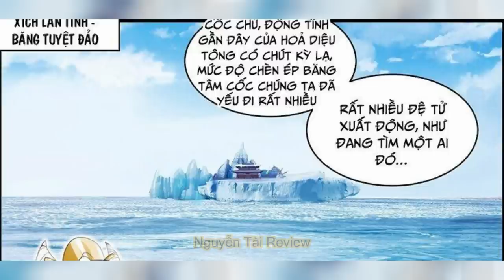Chap 1382 - 1400 | Review Truyện Võ Luyện Đỉnh Phong | Nguyễn Tài Review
Võ Luyện Đỉnh Phong: Máp Hằng La Tinh Vực
     👉Momo: 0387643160 Nguyễn Tài (AE đừng spam nhé ad ko nghe máy số lạ đâu ^-^)
* Nguồn truyện: hamtruyen, nettruyen
* Hệ thống tu luyện Võ Luyện Đỉnh Phong:
Phân làm: Bên trong Càn Khôn và bên ngoài Càn Khôn, đột phá Đế Tôn cảnh, thoát khỏi Càn Khôn trói buộc, nhảy ra thế giới bên ngoài, trong cơ thể tự thành một mảnh thiên địa, không cần mượn nhờ Càn Khôn đại địa, cũng có thể thúc dục sức mạnh Thiên Địa to lớn.
+ Bên trong Càn Khôn:
- Tôi Thể Cảnh: Tầng 1 - Tầng 9,
- Khai Nguyên Cảnh: Tầng 1 - Tầng 9
- Khí Động Cảnh: Tầng 1 - Tầng 9
- Ly Hợp Cảnh: Tầng 1 - Tầng 9
- Chân Nguyên Cảnh: Tầng 1 - Tầng 9
- Thần Du Cảnh: Tầng 1 - Tầng 9, võ giả tu luyện ra thần thức, thần thức tản ra có thể quan sát mọi thứ xung quanh, cường giả mạnh mẽ còn có thể quan sát hàng nghìn vạn dặm, thậm chí còn có thể dùng thần thức công kích, làm cho người ta khó lòng phòng bị.
- Siêu Phàm Cảnh: Chia làm 3 tầng, Sức mạnh võ giả vượt xa phàm nhân, đạt tới cảnh giới siêu phàm, thoát khỏi trói buộc phàm nhân.
- Nhập Thánh Cảnh: Chia làm 3 tầng, chân nguyên trong cơ thể võ giả chuyển hóa thành Thánh nguyên.
- Thánh Vương Cảnh: Chia làm 3 tầng, võ giả tiếp nhận Thiên địa tẩy lễ.
- Phản Hư Cảnh: Chia làm 3 tầng, đều là cường giả trấn áp một phương.
- Hư Vương Cảnh: Chia làm 3 Tầng, cảnh giới này thân thể hóa thành hư vô, công kích bình thường không thể tổn hại.
- Đạo Nguyên Cảnh: Chia làm 3 tầng, võ giả có thể cảm nhận pháp tắc. Thánh nguyên chuyển đổi thành nguyên lực, lĩnh ngộ pháp tắc mới có thể đột phá.
- Đế Tôn Cảnh: Chia làm 3 tầng, Nguyên lực chuyển hóa thành Đế Nguyên. Cảnh giới này mới có thể xưng Đế. Có hai loại xưng hô:
- Ngụy Đế: Đế Tôn cảnh đỉnh phong, bước đầu tìm hiểu cảnh giới Khai Thiên huyền bí.
- Đại Đế: Được thiên địa thừa nhận, ngưng tụ Đạo ấn, có thể thúc dục sức mạnh thiên địa. + Bên ngoài Càn Khôn:
- Nửa bước Khai Thiên: Ngưng tụ Âm Dương Ngũ Hành, tròn cơ thể Tiểu Thế giới đã có hình thức ban đầu, chỉ kém một bước là có thể khai thiên tích địa.
- Khai Thiên Cảnh: Đế Tôn cảnh đỉnh phong, ngưng tụ Âm Dương Ngũ Hành, bên trong Đạo ấn sáng tạo thế giới của mình. Chia làm cửu phẩm: - Hạ Phẩm ( Chân Quân ): Nhất Phẩm – Nhị Phẩm – Tam Phẩm. - Trung Phẩm ( Thiên Quân ): Tứ Phẩm — Ngũ Phẩm – Lục Phẩm. - Thượng Phẩm ( Thần Quân ): Thất Phẩm – Bát Phẩm – Cửu Phẩm. - Tạo Vật Cảnh (Sáng Thế Cảnh): Cảnh giới phía trên Cửu Phẩm Khai Thiên, hư không tạo vật.